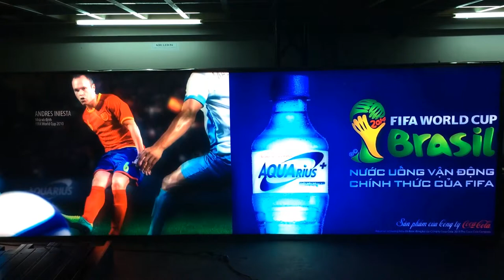QUAY OPTION 2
The video above introduces AQUA's drinking water product with the message ""AQUA Drinking Water - Clean and Fresh Water"". This video focuses on introducing the quality and origin of AQUA drinking water, with beautiful images of the production process and quality control of the product.
AQUA drinking water video gives viewers a feeling of freshness and refreshment, and at the same time affirms the quality and reputation of the AQUA drinking water brand.